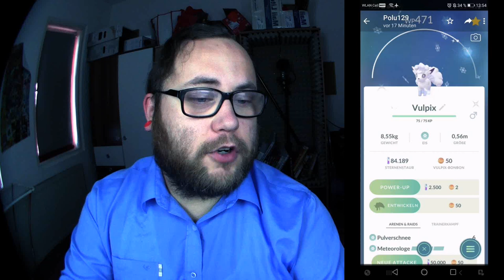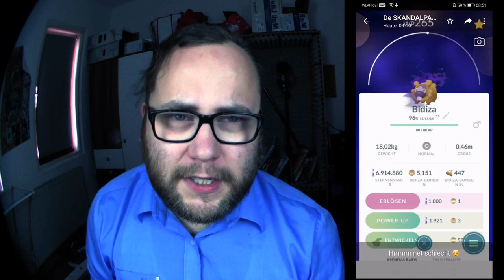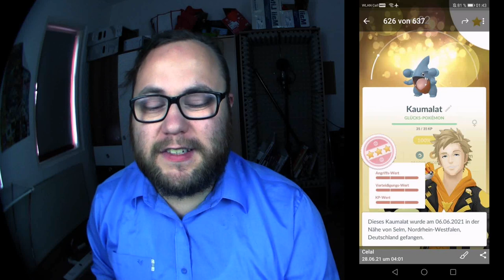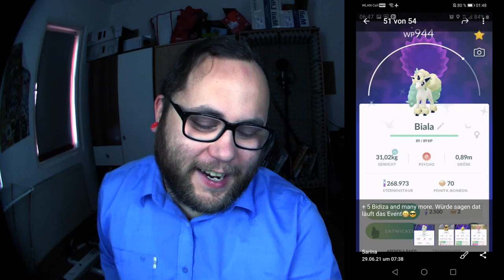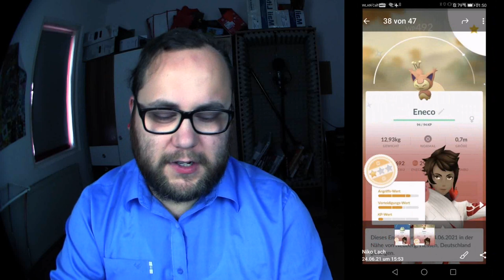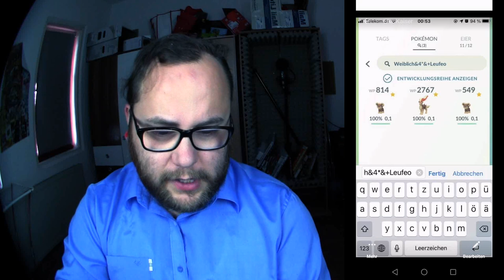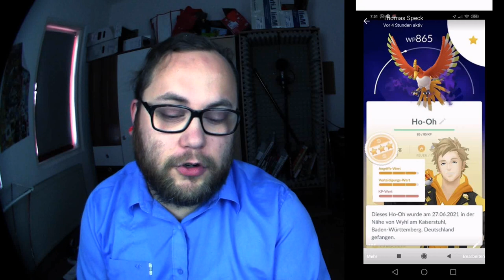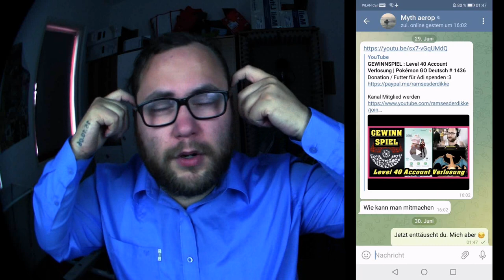Raid Am Mittwoch Vol. 141 | Pokémon GO Deutsch # 1439